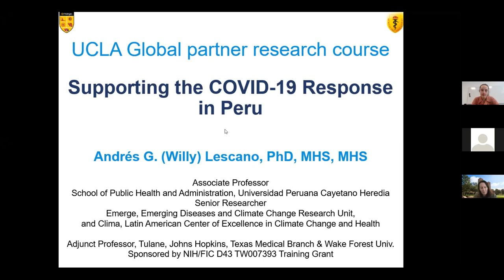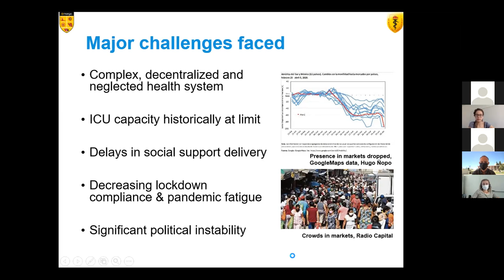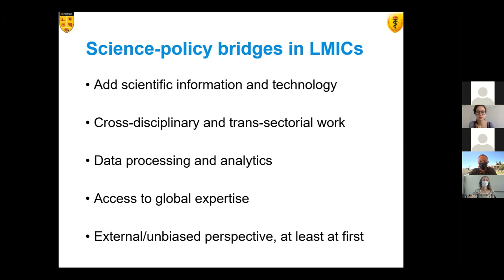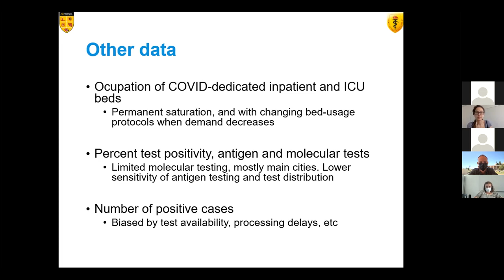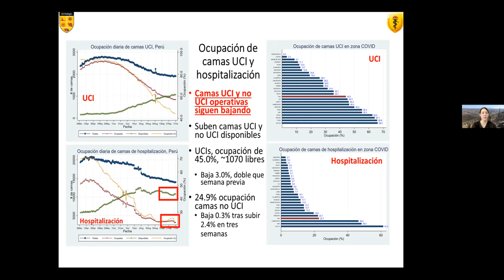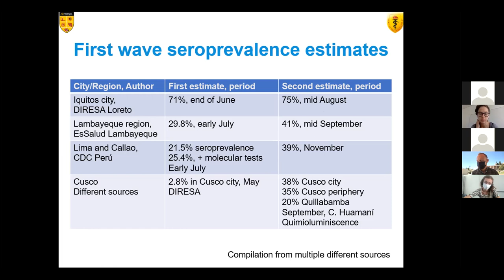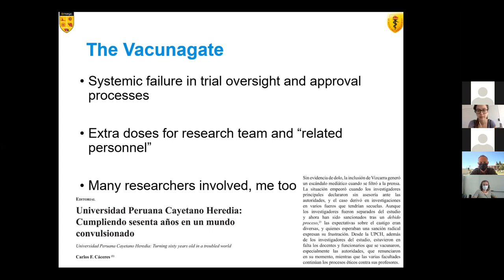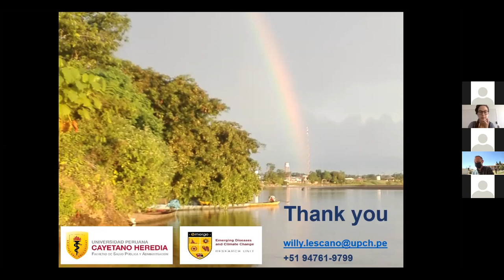GHP Selective 2021: Partner Conversations- Dr. Willy Lescano from UPCH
Dr. Willy Lescano from Universidad Peruana Cayetano Heredia (UPCH)-- PERU